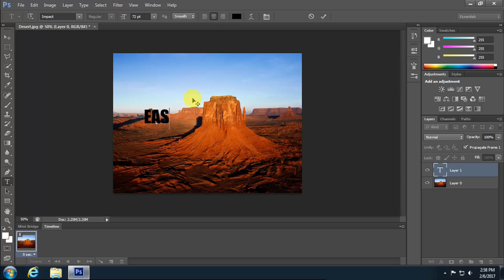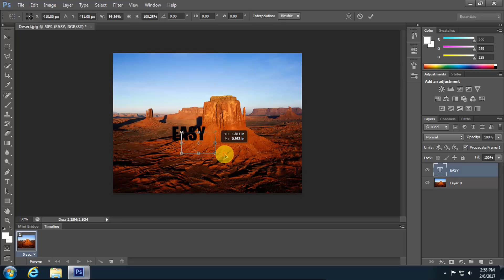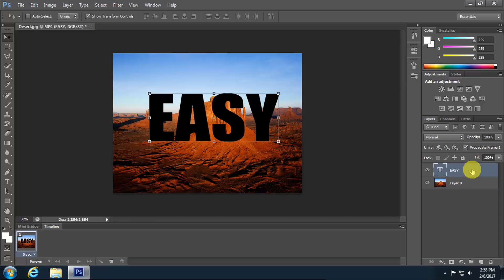Photoshop: How to put Images Inside Text like a PRO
Text Effect in Photoshop CC, CS6, CS5 | Photoshop Text Effects

In this video you will learn how to add image in text.
Photoshop tutorial; Put an image in text.

A very simple tutorial showing how you can put image inside text using the clipping mask .-